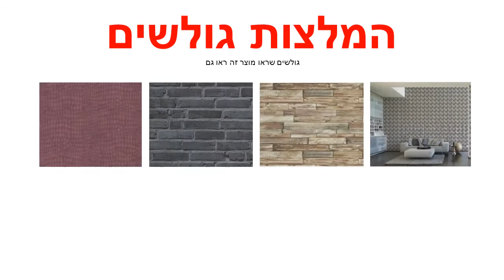תמונת טפט טינקרבל וחברות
תמונת טפט טינקרבל וחברותטפט תמונה איכותי ביותר מודפס על נייר איכותי במיוחד המעניק לקיר אפשרות נשימה וע"י כך מונע עובש לקירות הבית.הטפט מגיע ברזולוציה גבוהה מאוד הטפט מומלץ מאוד לקירות חדרי ילדים ונוערהטפט תמונה ניתן לניקיון בקלות ע"י מגבון לח.מחיר הטפט אינו כולל שירות הדבקת טפטים.מומלץ מאוד יש להיכנס למידע נוסף על מנת לראות את מידות הטפטמבחר הטפטים הגדול בישראל במחירים ללא תחרותהיזהרו מחיקויים ניתן לראות את המידות בלשונית "מידע נוסף".